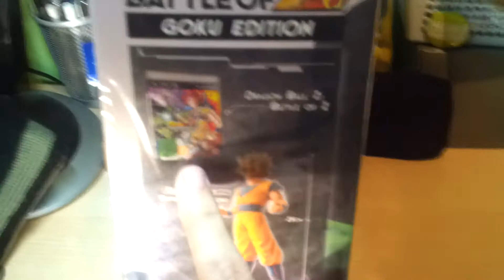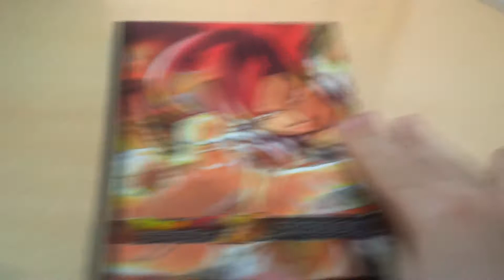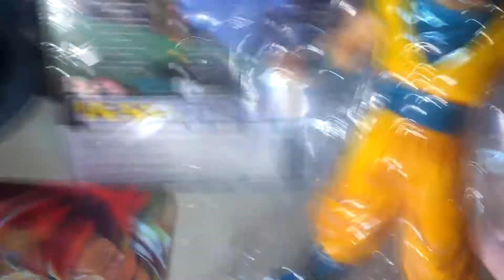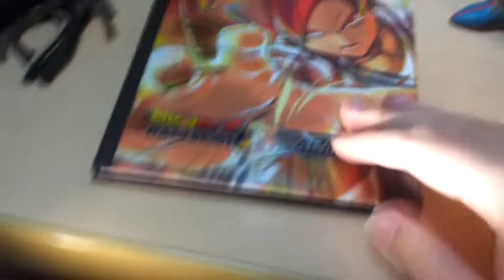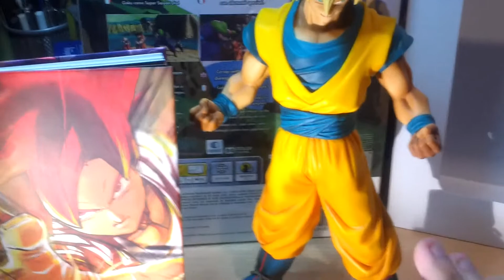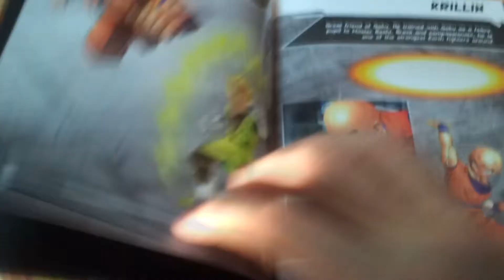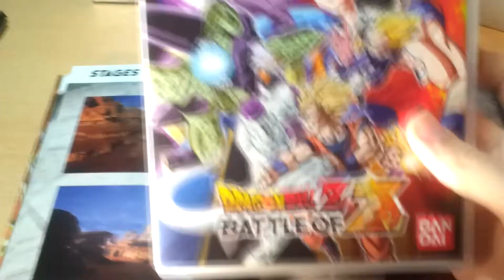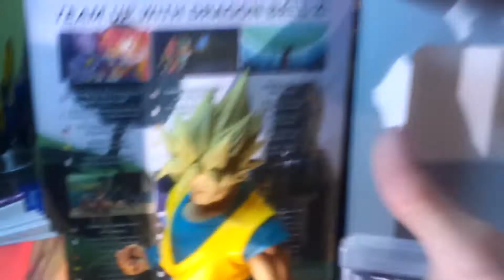FRIKI'S SHOP: Dragon Ball Z: Battle of Z Goku edition | Buena figura, mal juego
Hola wapetones y wapetonas, bienvenidos de nuevo a Friki's Shop.

Con esto me desvirgo de las figuras tematica Dragon Ball, una edicion que vale principalmente por la figura. El juego, sin embargo...

Que lleva:
-Juego
-Personaje Goku Super Saiyan en modo sabio
-Figura de Goku de 25 cm (totally awesome)
-Libro de arte de 65 paginas de tapas duras

Disfrutad y ya sabeis, para estar al dia con lo mas friki no olvides SUBSCRIBIRTE, darle like y recomendarlo a tus amigos frikis, porque ser friki mola. Be friki.

Canciones:
- Opening Dragon Ball Z (en català)
- Cha la head cha la (Dragon Ball Z opening)